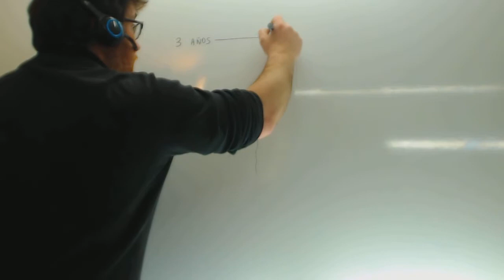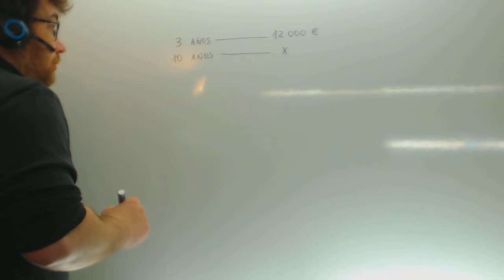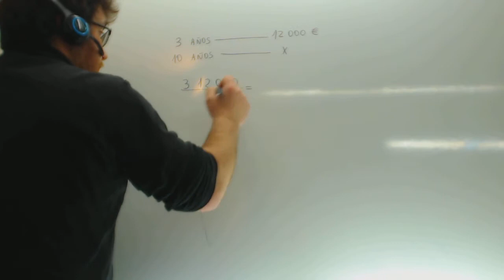Problema de proporcionalidad inversa Años Matematicas 1º ESO Academia Usero Estepona